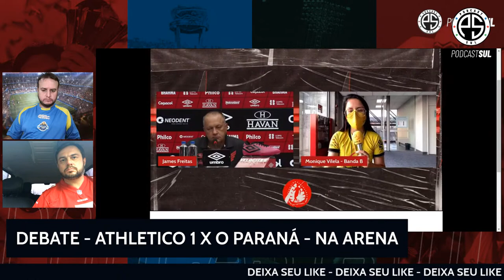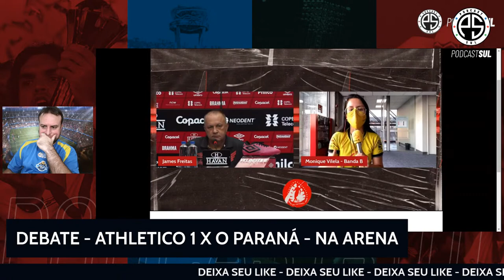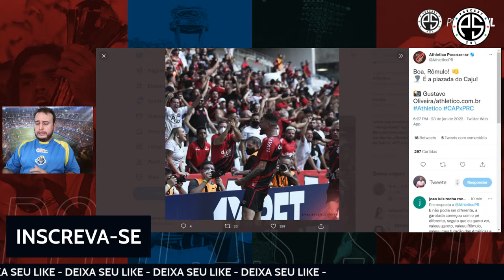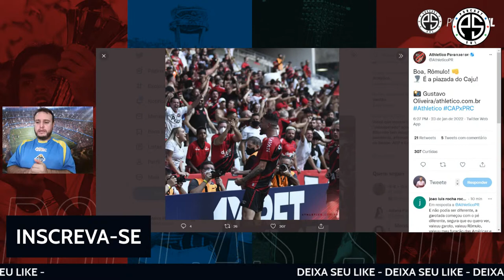Athletico 1-0 Paraná Clube - Campeonato Paranaense 2022 - Gol, entrevistas e opinião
Debate pós jogo entre Athletico 1-0 Paraná Clube